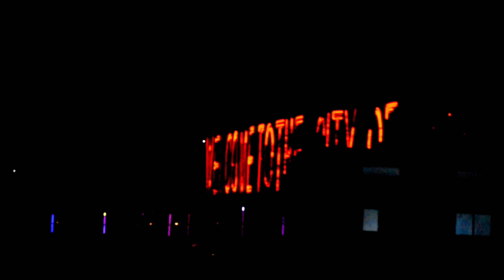Bhopal Lake view Sunday enjoy with smriti // झीलों के नगरी भोपाल vlog // City of Lakes today vlog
Hey..
         This is chanchal kumar suri

If U  Follow on me

अब हिंदी मे

तो देखो यार अगर वीडियो अच्छी लगी हो तो लाइक कर देना आपके भाई की इज्ज़त का सवाल है और कॉमेंट करके बताओ विडियो केसी लगी और हाँ आप सभी को दिल से शुक्रिया इतने सारे प्यार के लिए. ❤